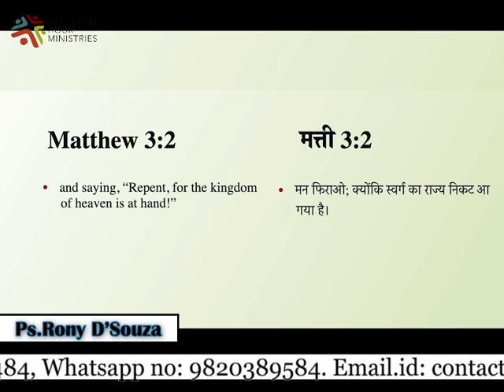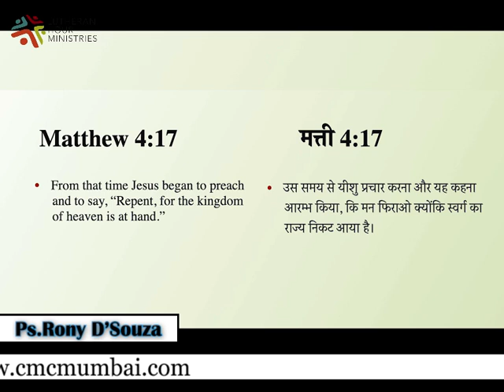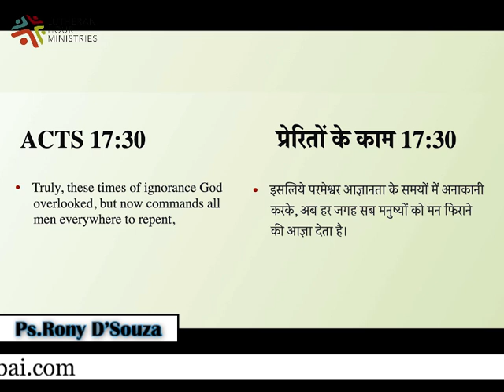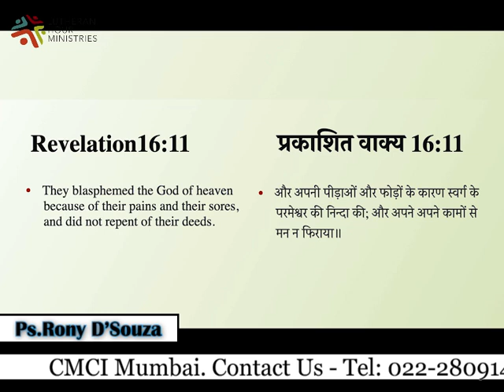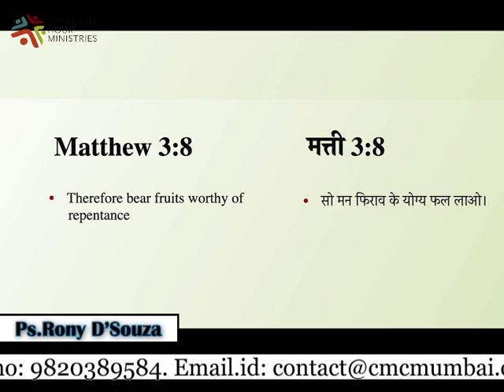पश्चाताप करना | Repent | Ps Rony D'Souza| Short Hindi Message | Swarg Suman | CMCI | LHM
A Wonderful Sermon in Hindi by Ps Rony D'Souza on the topic: Repent (पश्चाताप करना ) Christian Media Centre - India (Mumbai) | LHM | Short Messages